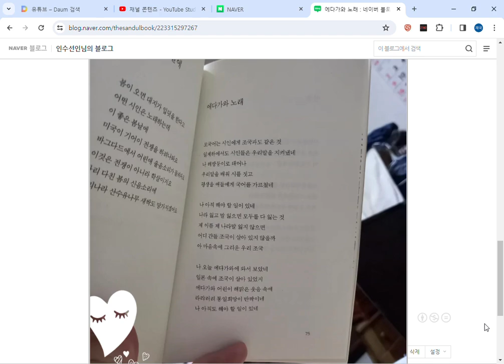에다가와 노래